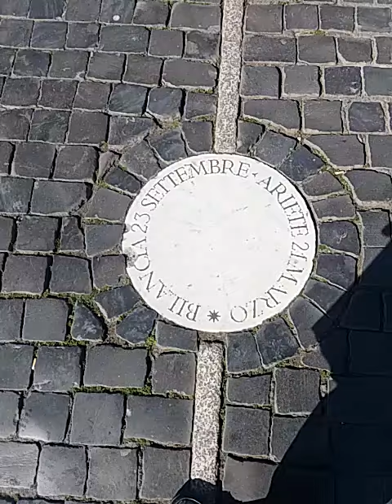Walk on the equator line in st Peter's square in the Vatican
the equator is perpendicular to the meridian line and in the equinox is the path of the solar shadow of the top of the obelisk